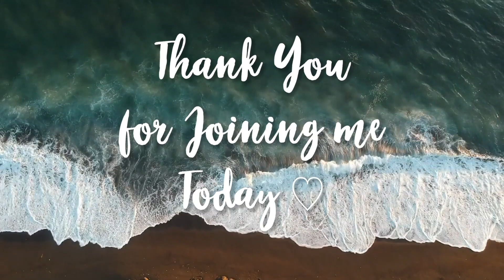the dark side of perfume collecting: my shopping addiction - the last decade was crazy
You can get nearly any fragrance from my fragrance library
Share: How did it go for you through the years?
Anti consumerism, anti hauls, minimalism, essentialism, mindful hedonism - these terms are all over the place. Yet our perfume community seems almost impervious to them beyond lip service. Being far from saint, I wanted to share how it all started: overspending, obsessions with sales, mania of a good deal, how the perfume collection got build, got out of control. Looking 5-7 years back it is almost unbelievable HOW i was shopping, even though i loved perfumes all my life. The way I interacted and shopped for them changed dramatically. This is part 1.

Get in touch:
✍ See scent of the day and fragrance photo art on my IG:
✍ Channel's Address:
      Address: Maria Meliora

Shop MyFragranceCollection (decants, full bottles, makeup, nail polish, accessories)